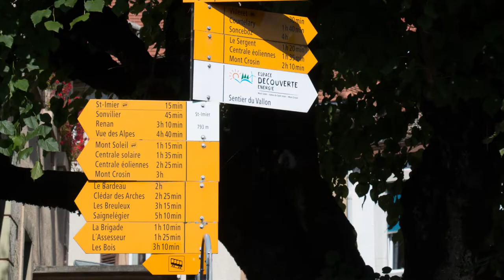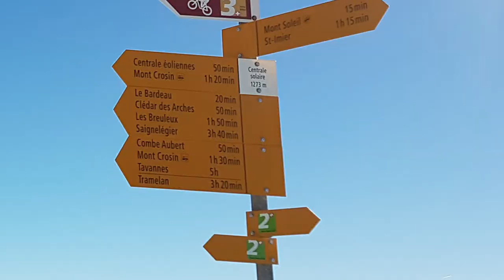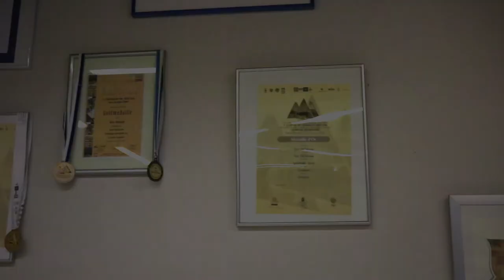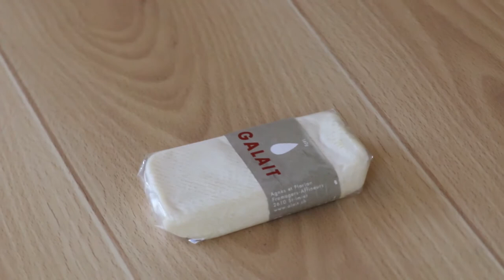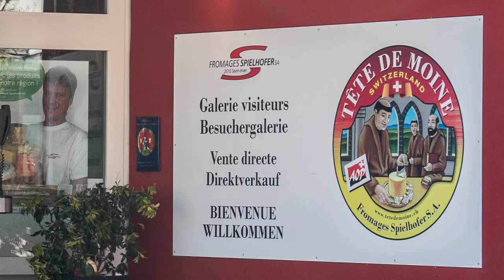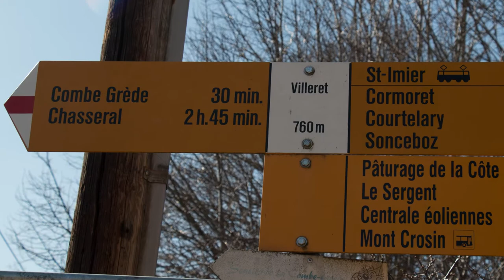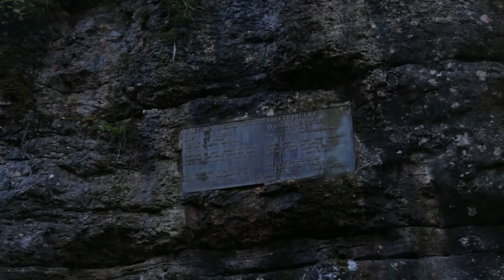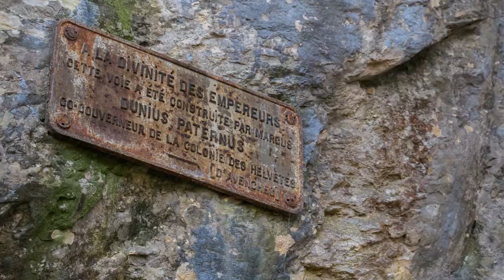A la découverte du vallon de St-Imier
Clip de promotion touristique du vallon de St-Imier.
Réalisé dans le cadre des projets individuels de 11ème année Harmos de l'école secondaire de Courtelary.